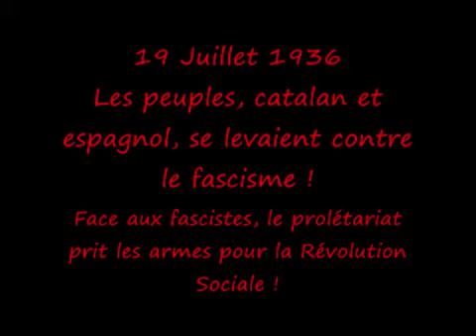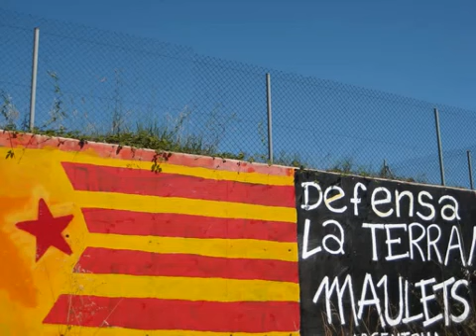Juillet 1936 (Legendado PT-BR)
René Binamé